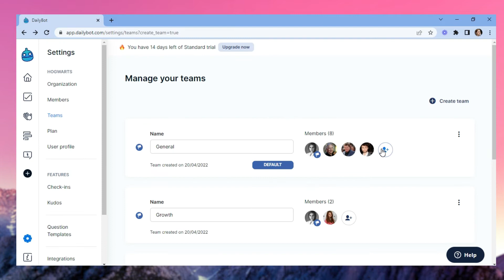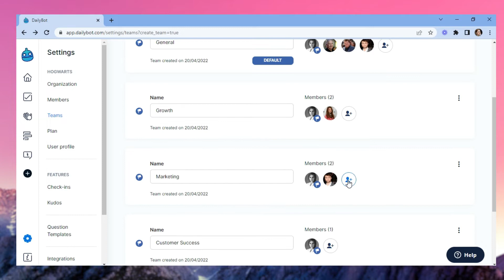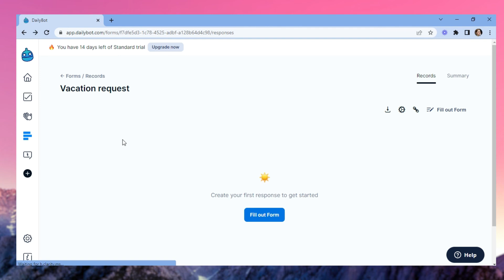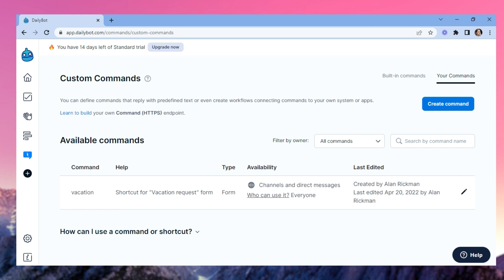DailyBot - First steps on Google Chat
Wondering how to start with DailyBot on Google Chat? This video will show you the first steps you need to follow to invite team members and be ready to go.